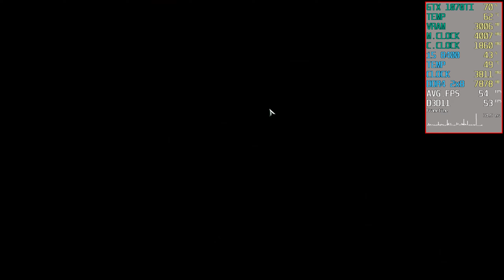Iron Harvest. GTX 1070 TI + i5-8400. ULTRA SETTINGS. 1080р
Hi guys! Today I will test the game: Iron Harvest, the configuration of the Palit GTX 1070 TI 8GB / Core i5-8400 3,80 GHz. ULTRA SETTINGS. resolution Full HD-1920x1080 )). Can, someone and use to anyone this test.

РС configurations:
CPU: Intel Core i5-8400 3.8GHz,
GPU: Palit  GeForce® GTX 1070 Ti Super JetStream (Stock)
Motherboard: ASRock Z370 Pro4
RAM: Kingston HyperX FURY 16Gb RAM 2400Mhz
HDD: WD Caviar Blue 1ТБ 7200 RPM
SSD: WD Blue 250Гб
Cooler: DEEPCOOL GAMMAXX 300
Мonitor:LG 29UM57-Р
System: Microsoft Windows 10 Pro